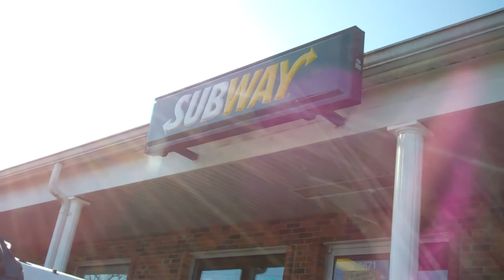Retro Mick & Playboy Magazine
jan 2nd 2012 vlog